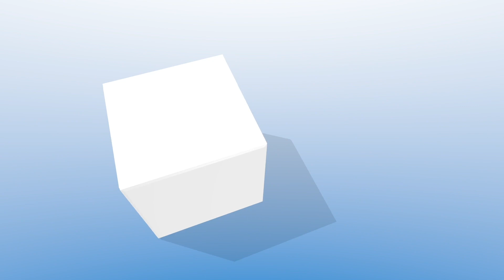Barrhead. Stunning Four Bedroom Detached Family Home Within Sought-After Development.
11 McKelvie Crescent, Barrhead

**SOUGHT AFTER & CHARMING FAMILY HOME**WONDERFUL ACCOMMODATION LOCATED IN A FAMILY FRIENDLY ESTATE**FAMILY BATHROOM & 2 EN-SUITES**GARAGE & MULTI-CAR DRIVEWAY**WALK IN CONDITION**

Please contact your personal estate agent, The Property Boom for much more information and a copy of the home report.

LARGE 4 BEDROOM DETACHED FAMILY HOME
SUPERBLY EQUIPPED & HIGH SPECIFICATION DINING SIZED KITCHEN
SPACIOUS & TASTEFULLY DECORATED THROUGHOUT
WELL APPOINTED THREE-PIECE BATHROOM, 2 EN-SUITES & DOWNSTAIRS W.C.
UTILITY ROOM WITH ADDITIONAL STORAGE & STAINLESS STEEL SINK
UPVC DOUBLE GLAZING & GAS CENTRAL HEATING
DOUBLE BEDROOM WITH JULIETTE BALCONY & BUILT IN WARDROBES
GENEROUSLY PROPORTIONED GARDEN WITH SOCIABLE DECKING, PATIO AREA & LAWN
INTEGRAL GARAGE WITH UP & OVER DOOR PLUS EXTENSIVE MONOBLOCK DRIVEWAY